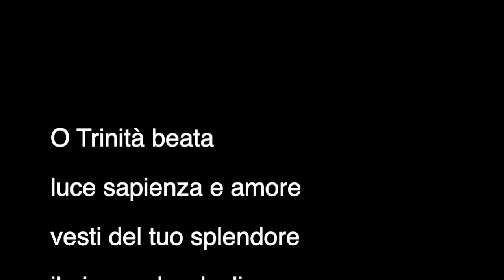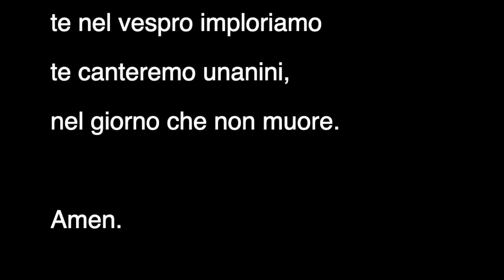O Trinità Beata (Musica di Roberto Grazioli)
Inno alla Trinità